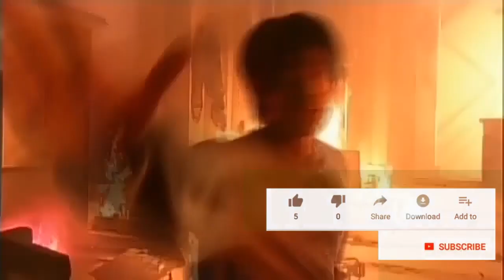7 Perbedaan Antara Yuusuke Godai Dengan Yuusuke Onodera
Okay.. Kanna disini XD kali ini bukan abang yang bawain videonya jadi ya.. gitu deh.. grogi juga baru ngerekam ginian aja grogi

efek gak pernah tampil didepan kelas sendiri nih :D

Oke tanpa basa-basi ini adalah 7 perbedaan antara Kuuga pada serial Kuuga pada tahun 2000 dan pada serial dekade pada tahun 2009

si abang godai beda jauh sama si babunya decade :D untung beda dimensi, kalau sama.. waduh kasian deh